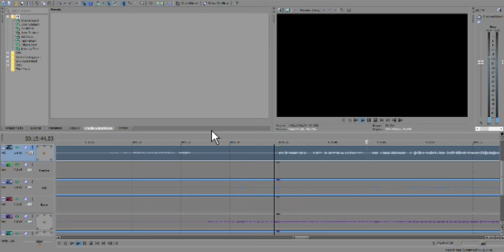[Español Latino] Short example - Only vocal - Legend You Were Meant To Be